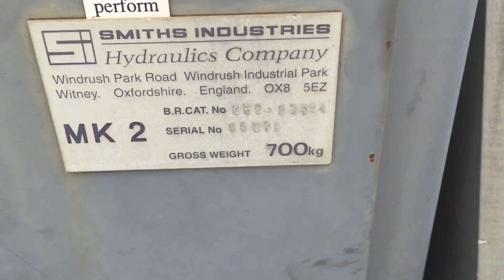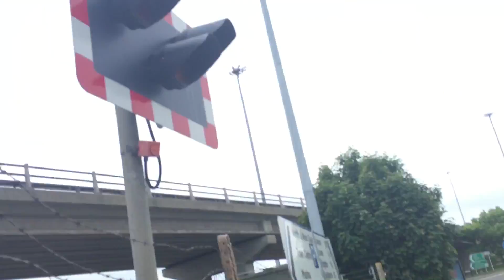Intro to newhaven town lc